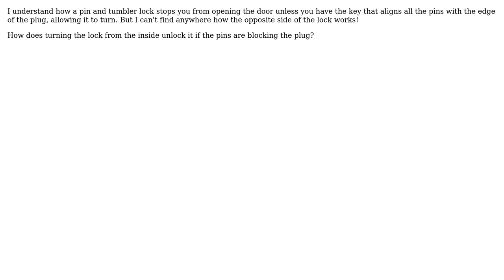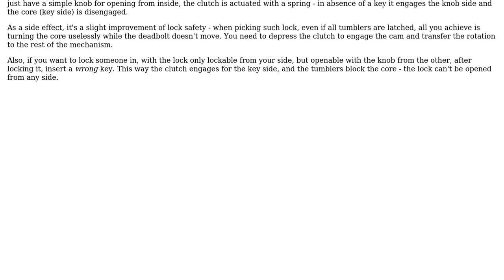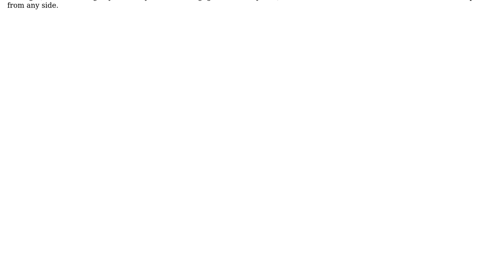Engineering: What allows a lock to be unlocked from the inside without a key?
With thanks & praise to God, and with thanks to the many people who have made this project possible! You are responsible for your own actions.